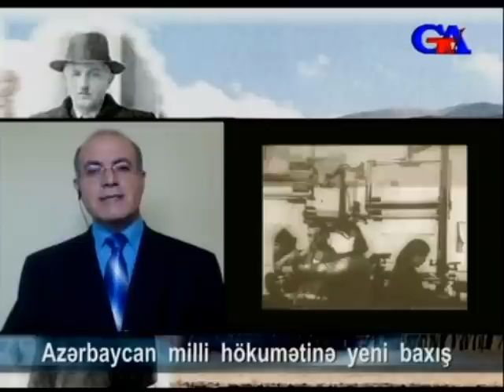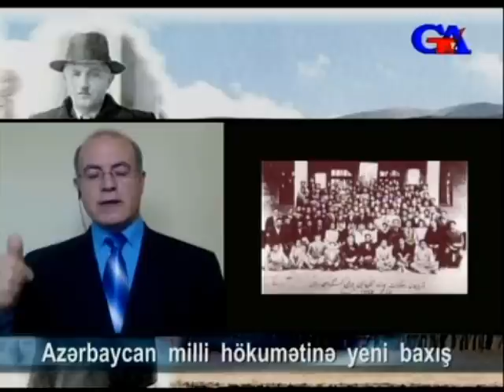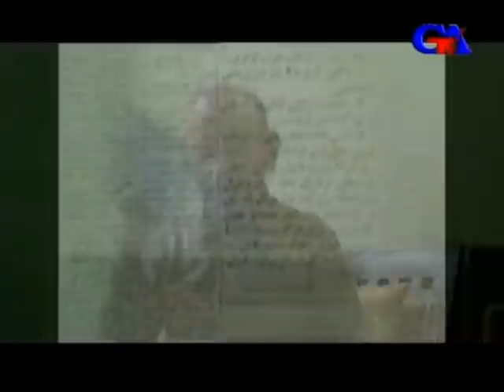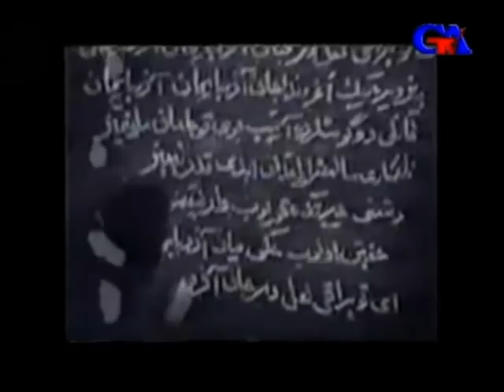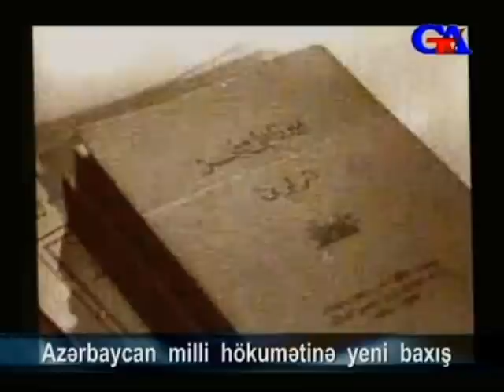GünazTv Dec.12.2014 Azərbaycan milli hökumətinə yeni baxış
GünazTv Dec.12.2014 Azərbaycan milli hökumətinə yeni baxış İnsafəli Hidayət Əhməd Obalı Güney Azərbaycan Tv gunaztv gunaz canli Güney Azərbaycan Günaz Radio South Azerbaijan